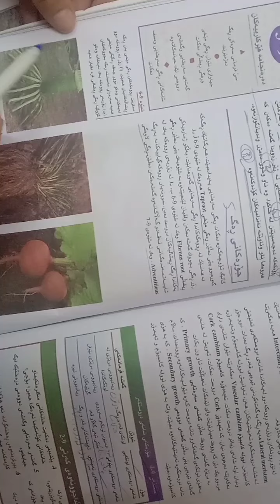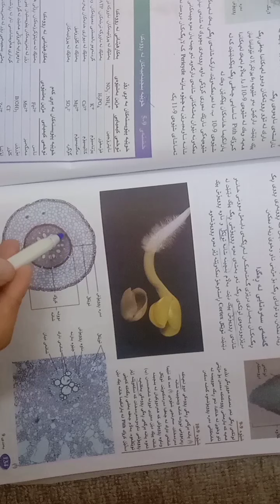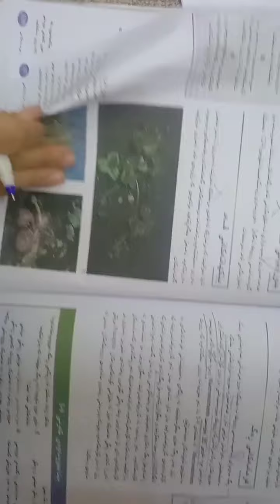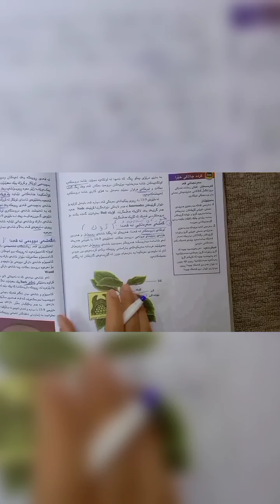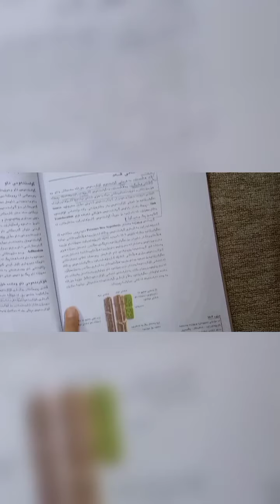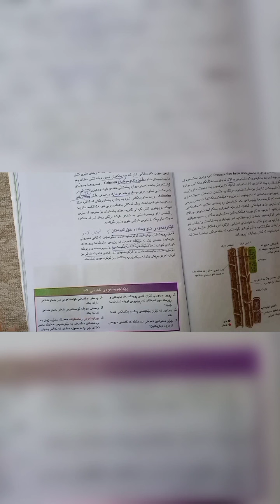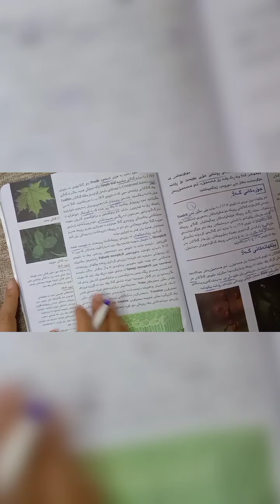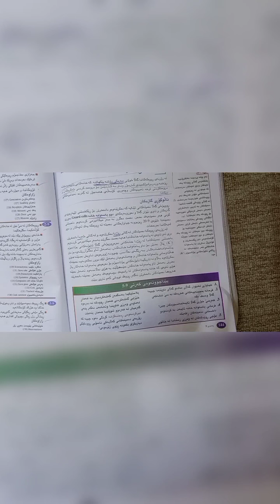پۆلی 11/بەندی9. رەگ ،قەد ،گەڵا